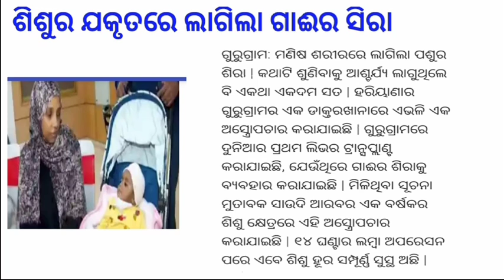ଆଜି 10ଜାନୁଆରୀ ଶୁକ୍ରବାରର ଖବର | Odia breaking news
odia vidyalaya
odia bidyalaya
Odisha big news | Odisha current news | 10 big news Odisha | Odia samachar | today Odia samachar | Odisha krusi news | Kalia jojana | Iran judha